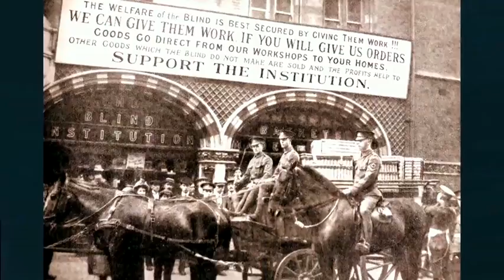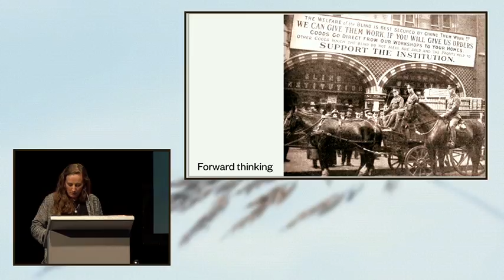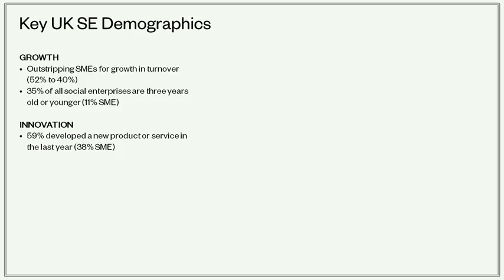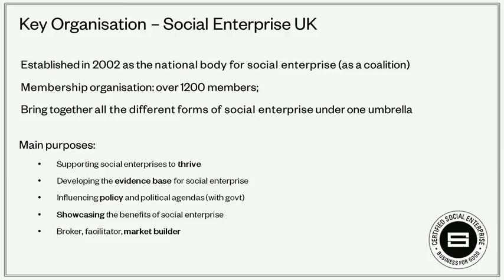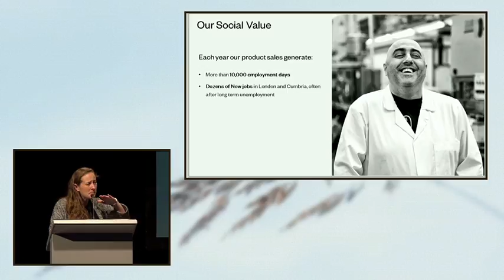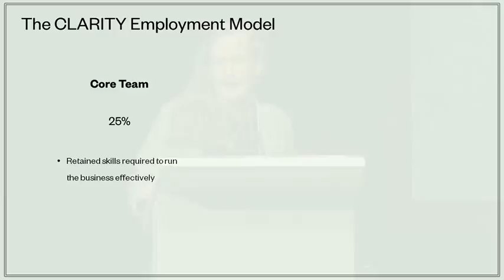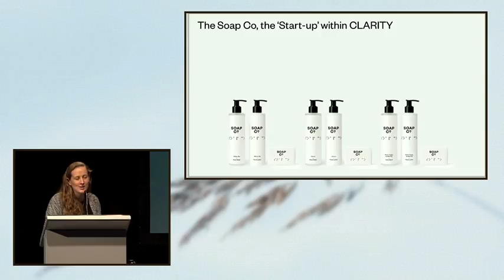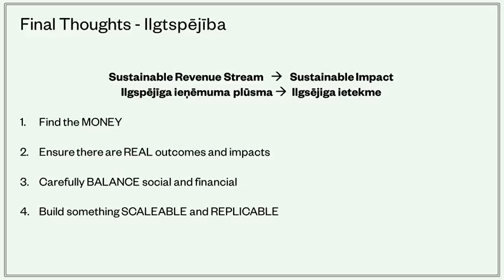Camilla Marcus-Dew (UK) – CLARITY & The Soap Co // Sociālās uzņēmējdarbības konference // ENG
Camilla Marcus Dew, CLARITY & The Soap Co (Lielbritānija) SOCIĀLĀS UZŅĒMĒJDARBĪBAS KONFERENCE (2017. gada 2. - 3. marts), īstenota Eiropas Sociālā fonda projekta “Atbalsts sociālajai uzņēmējdarbībai” vienošanās Nr. 9.1.1.3/15/I/001 ietvaros.

*Camilla Marcus-Dew vizīte Latvijā notika ar Britu Padomes Latvijā atbalstu